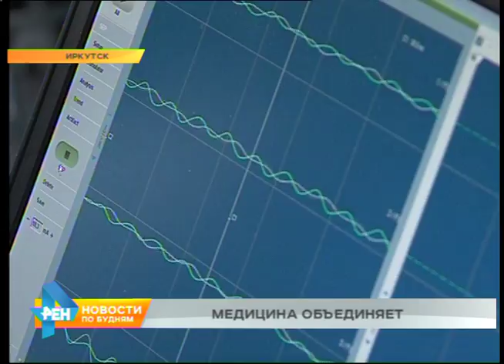Про нас: медицинские связи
Проводить встречи с заграничными коллегами и обмениваться опытом - в последние годы для врачей Иркутской области это одна из центральных задач. Регулярно медики региона проходят стажировку в лучших больницах других стран. Нашим специалистам тоже есть, чем удивить заграничных коллег. О том насколько важно сотрудничество в медицине - расскажет Евгений Шоев в рубрике "Про нас".